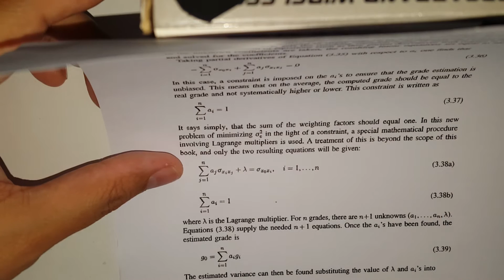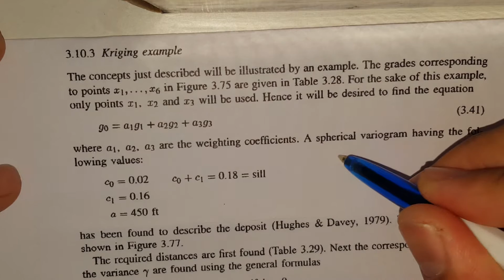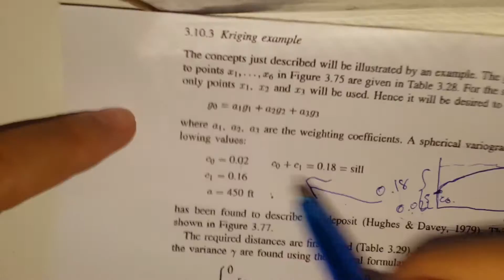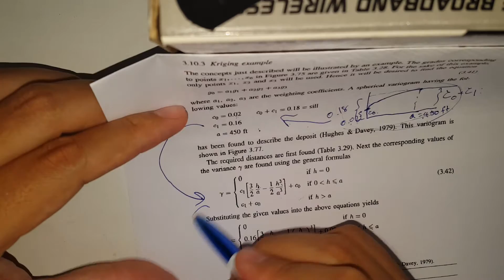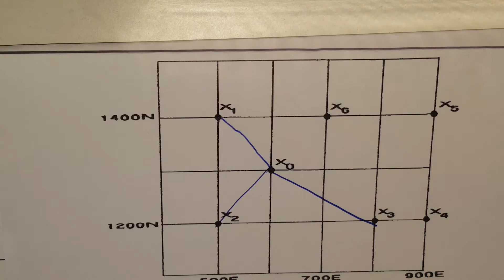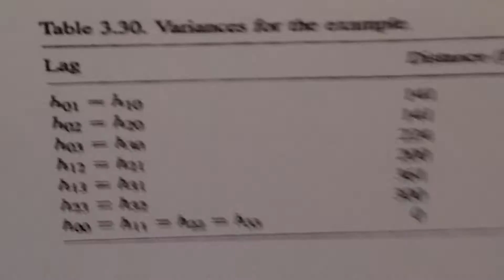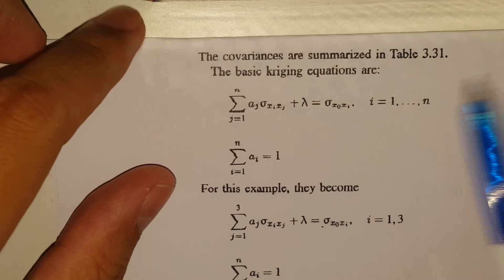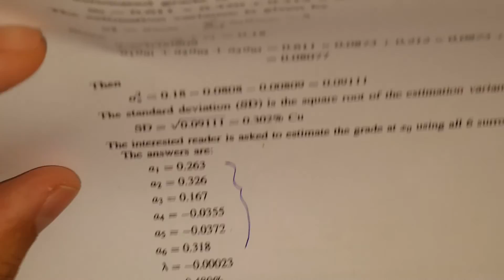18th clip Surface Mining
Mining Engineering and Basic Knowledeg
Kriging 4